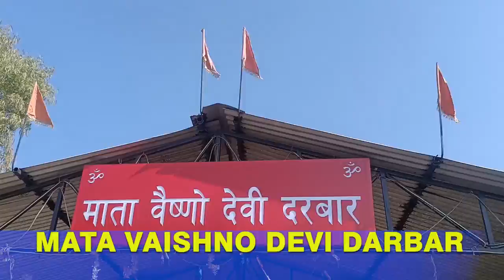History of Vaishno Devi Darbar || Parch Dam || Anshul Antil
this  channel is all about vlogging and exploring places, comedy videos, travelling

ᴅɪsᴄʟᴀɪᴍᴇʀ - ᴛʜɪs ᴄʜᴀɴɴᴇʟ ᴅᴏᴇs ɴᴏᴛ ᴘʀᴏᴍᴏᴛᴇ ᴀɴʏ ᴛʏᴘᴇ ᴏғ ɪʟʟᴇɢᴀʟ, ᴏғғᴇɴsɪᴠᴇ ᴀɴᴅ ᴠɪᴏʟᴇɴᴄᴇ.

ᴀʟʟ ᴄᴏɴᴛᴇɴᴛ ɪɴ ᴛʜɪs ᴄʜᴀɴɴᴇʟ ɪs sᴛʀɪᴄᴛʟʏ ғᴏʀ ᴇᴅᴜᴄᴀᴛɪᴏɴᴀʟ ᴀɴᴅ ᴇɴᴛᴇʀᴛᴀɪɴᴍᴇɴᴛ ᴘᴜʀᴘᴏsᴇs...
ʜᴏᴘᴇ ᴜ ʟɪᴋᴇ ᴛʜᴇ ᴠɪᴅᴇᴏ..